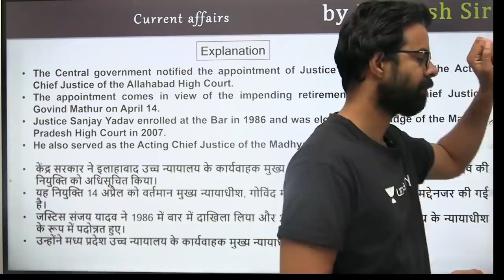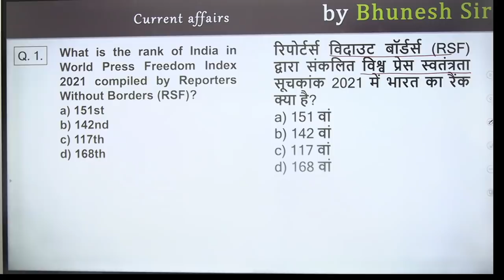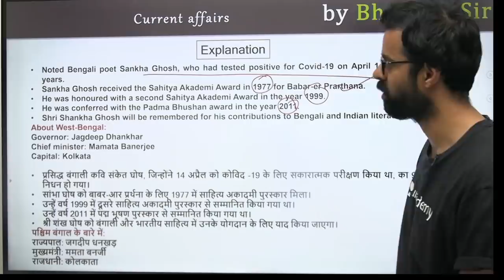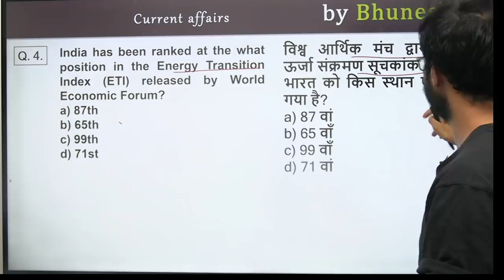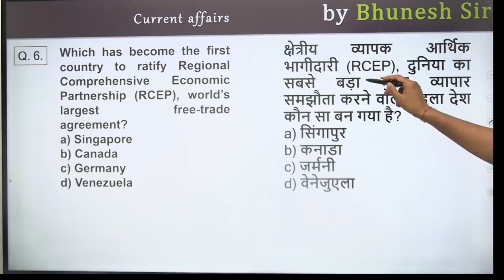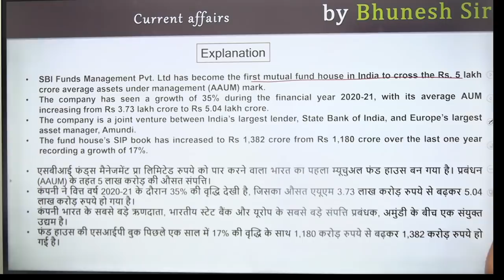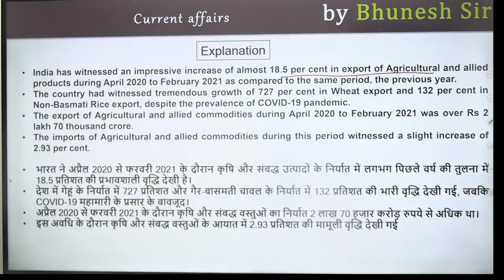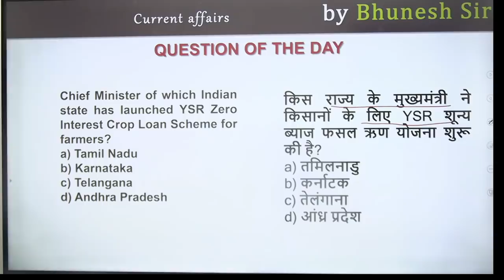5:00 AM - Current Affairs Quiz 2021 by Bhunesh Sir | 23 April 2021 | Current Affairs Today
Current Affairs Today | Current Affairs 2021 by Bhunesh Sir | 23 April Current Affairs | Current Affairs Questions wifistudy | Current Affairs Quiz 2021

✿ Morning Shows:
05:00 AM - Current Affairs Quiz Show by Bhunesh Sir
06:00 AM - Current Affairs & Static GK by Shipra Ma'am
06:30 AM - One Word Substitution & Idioms by Harsh Sir
07:00 AM - The Hindu Editorial by Sandeep Kesarwani Sir
08:00 AM - Current Affairs Show by Bhunesh Sir
08:40 AM - Vocabulary Show by Harsh Sir

✿ ब्रह्मास्त्र Batch for RRB Group D/NTPC CBT 2:
08:30 AM - Biology by Shipra Ma’am
09:00 AM - General Awareness by Bhunesh Sir
09:30 AM - Physics by Neeraj Sir
10:15 AM - Reasoning by Deepak Sir
11:00 AM - Maths by Sahil Sir

✿ RRB Group D 2019-20 Selection Batch(PYQs):
12:00 PM - General Science by Amrita Ma'am
12:30 PM - Maths by Sahil Sir
01:00 PM - Reasoning by Hitesh Sir
01:30 PM - General Awareness by Rohit  Sir

✿ SSC GD/UPSI 2021 Target Batch:
02:00 PM - Maths By Dhasu Sir
02:30 PM - English by Sandeep Kesarwani Sir
03:00 PM - GK by Praveen sir
03:30 PM - Hindi by Alok Sir
04:00 PM- Reasoning by Deepak Sir

✿ RRB NTPC/Group D/SSC Special:
04:00 PM - GS by Neeraj Sir

✿ SSC CHSL 2020-21 Special Classes:
06:00 PM - Reasoning by Deepak Sir
07:00 PM - GA by Aman Sir
08:00 PM - Maths By Dhasu sir
9:00 PM - English by Sandeep Kesarwani

✿ RRB NTPC, Group D, SSC, Defence, State PSC:
08:00 PM - Science by Amrita Ma'am
07:15 PM - Reasoning by Ritika Tomar

✿ SSC JE/UPPCL JE 2020-21 (Technical) Crash Course:
10:00 PM - Electrical Engg. by Ashish Sir
10:00 PM - Civil Engg. by Sandeep Jyani Sir

✿ All Competitive Exams:
10:15 PM - GK by Aman Sharma
5:00 PM - Lucent GK by Aman Sharma

1. One Subscription, Unlimited Access
2. Learn from your favorite teacher
3. Real-time interaction with the teacher
4. You can ask doubts in a live class
5. Limited students
6. Download the videos & watch offline